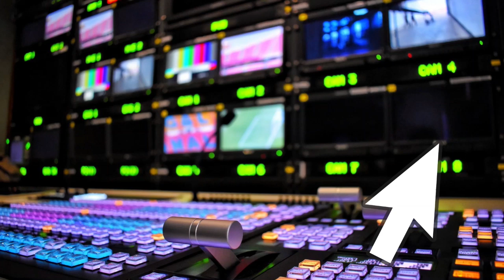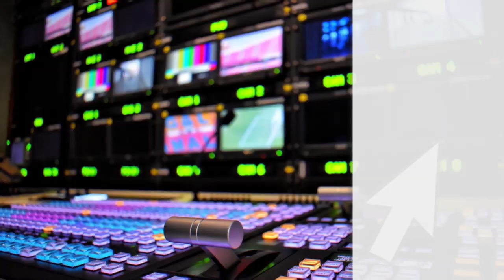HCHEdiciónDigital 3 de febrero